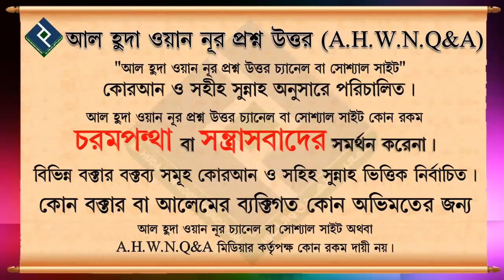মৃত বাচ্চা জন্মালে কি তার জন্য আকিকা দিতে হবে ᴴᴰ┇শাইখ মিজানুর রহমান মাদানি